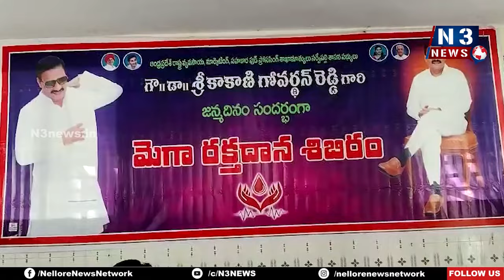పొదలకూరులో ఘనంగా మంత్రి కాకాణి జన్మదిన వేడుకలు | Min Kakani Birthday Celebrations | Podalakuru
- భారీ కేక్ క‌ట్ చేసి సంబ‌రాలు చేసుకున్న నాయ‌కులు, కార్య‌క‌ర్త‌లు